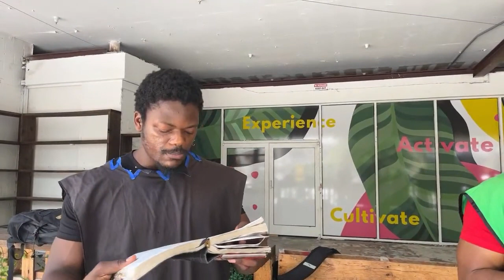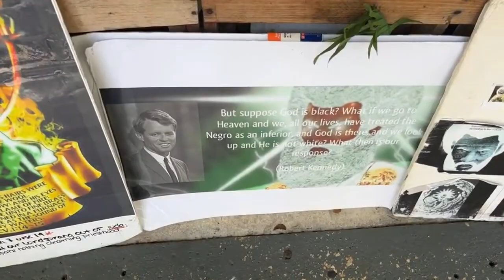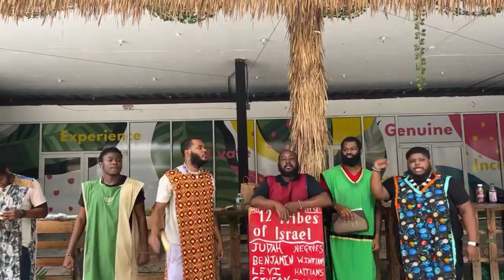Live Church: Though It Tarry, Wait For It!